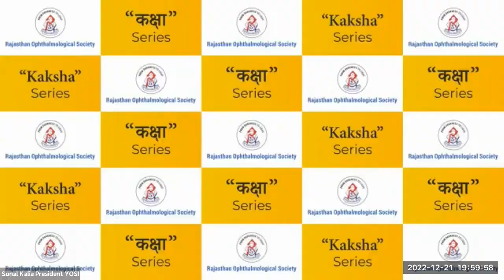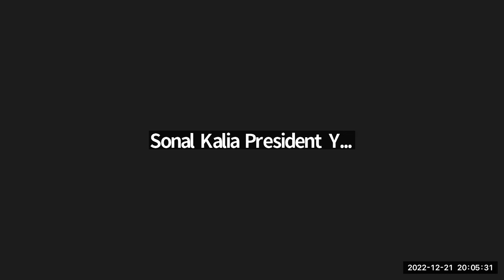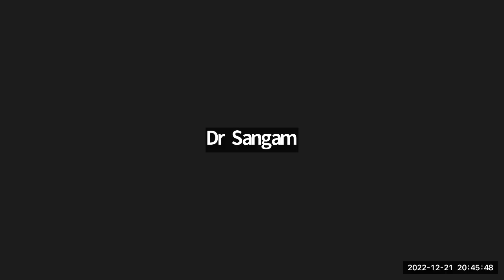Kaksha Second Master Class. Applied Refraction. By Dr.Krishna Prasad, Hubli